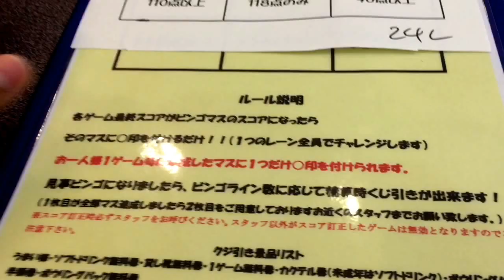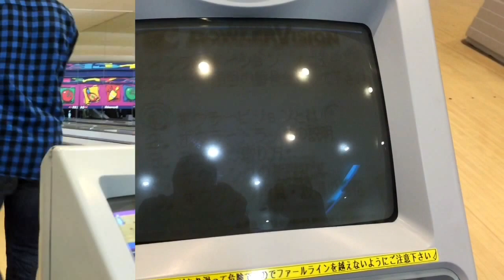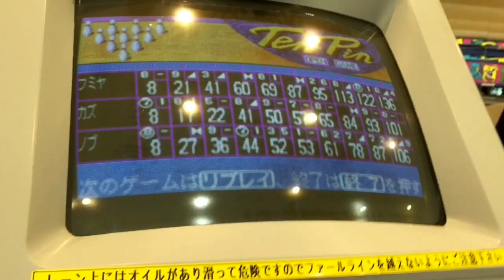【ボウリング！】あるあるして、ビンゴくじしてきたｗ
まぁ、楽しかったｗ

三角くじでPS4とか当たるやつをやって来たけど、当たったのはこんなのでした。